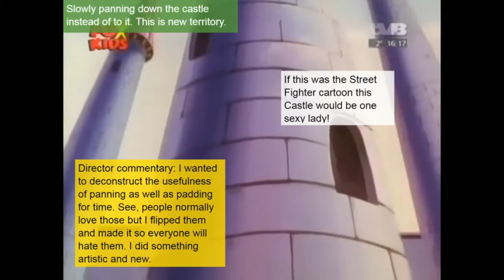The Legend Of Zelda: The Annotated Series! EP10 - Hitch in the Works (archived)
YOU JUMPED INTO A SWORD. YOU RETARD!

Uploaded on June 4, 2011